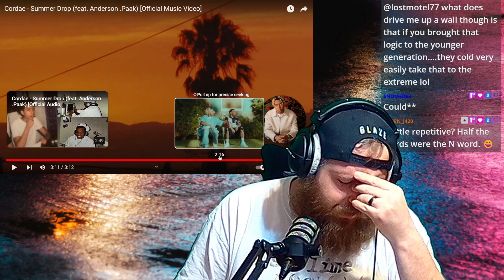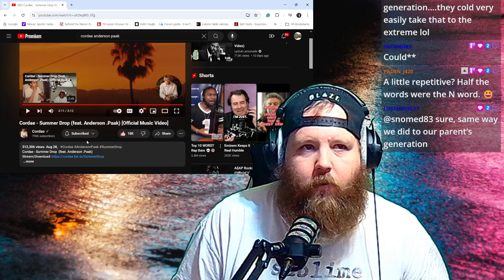Cordae - Summer Drop feat. Anderson .Paak | @PyroslayerTV reacts